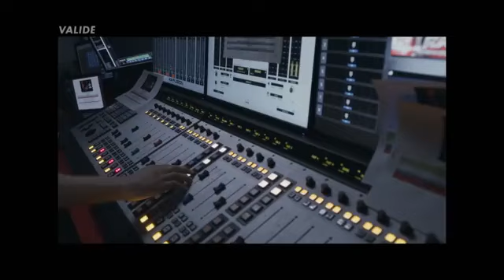LA CAGE Saison 1 Bande annonce VO Trailer ‪@Netflix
La Cage Netflix Saison 1 Bande annonce VO Trailer  ‪@NetflixFrance

LA CAGE Netflix Bande annonce VO ‪@netflixseriesshorts4401

La Cage Trailer Netflix

SYNOPSIS
Une série sur les coulisses de l’univers du MMA.

LA CAGE Saison 1 VF Trailer (2023).  Bosh, Melvin Boomer, Edwige Ahonto, Cyril Gane, John Jones, Georges St. Pierre, Série